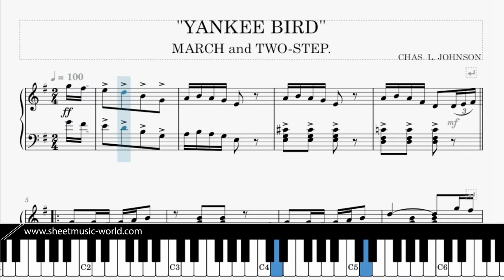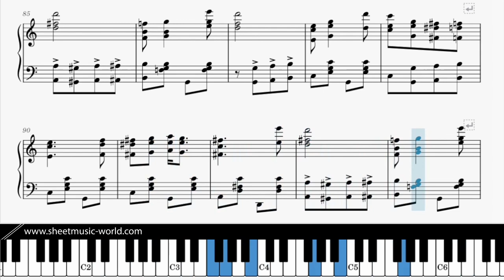Yankee Bird 1910 MARCH and TWO STEP Piano Charles Leslie Johnson - Sheets Tutorial Piano score)